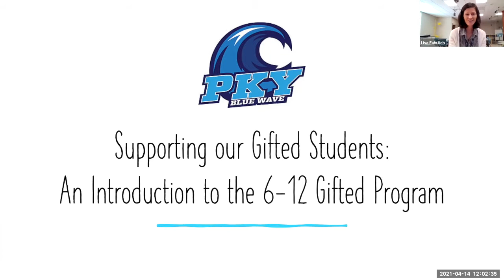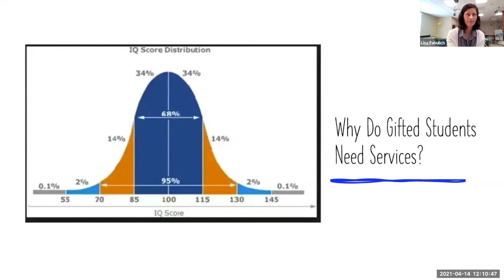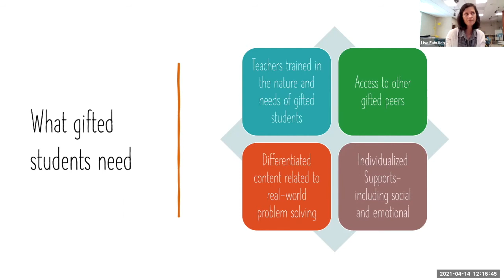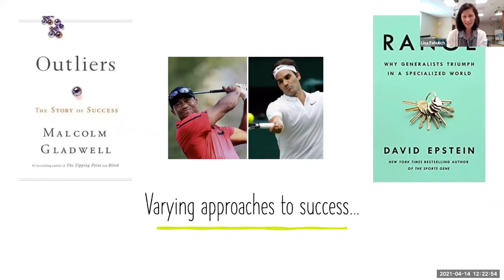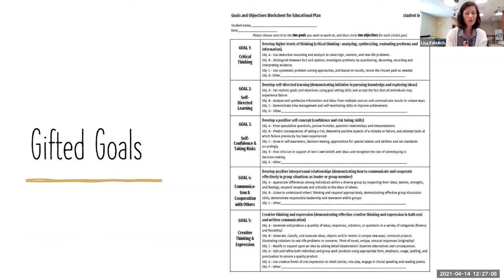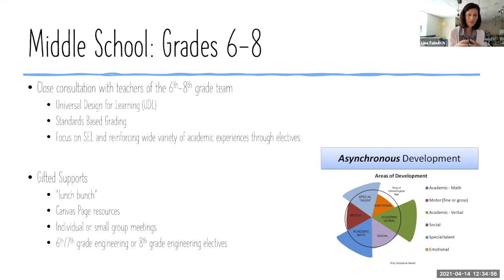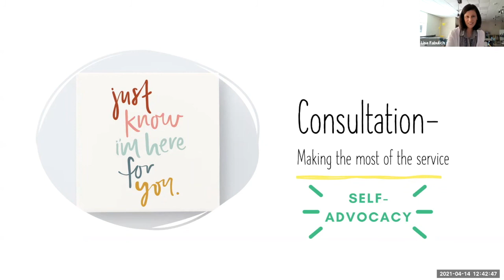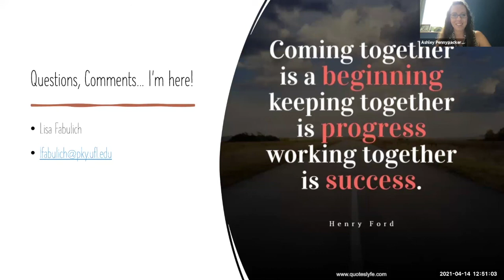P.K. Yonge | Family Webinar | Introduction to Gifted Program 6th-12th Grade | 04.14.2021